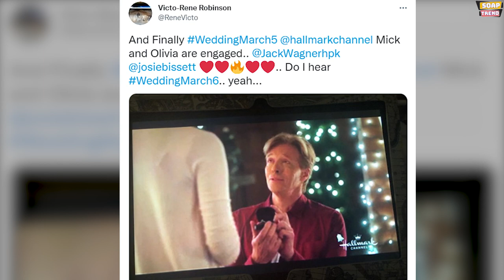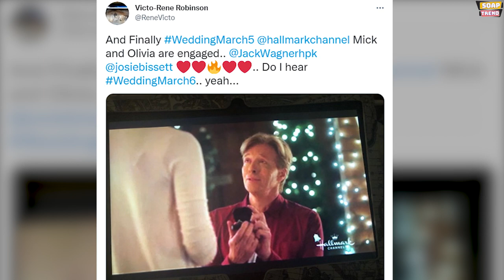Photos reveal that Mick & Olivia do get married in new Hallmark movie | Wedding March 6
Hey everyone, welcome to Soap Trend. We hope that everybody is doing well. We have some exciting news to share with you all in today’s video. In this video, we are going to talk about one of the favorite actors from our favorite Hallmark movie Sealed with a Kiss: Wedding March 6. Jack Wagner starred in Hallmark's new movie and the photos and videos of the movie are up in the air. Do watch this video till the end to know everything about the movie.

Hallmark’s “Sealed with a Kiss: Wedding March 6” is bringing fans the wedding that they’ve been waiting for a long time. Starring Jack Wagner and Josie Bissett, along with Caitlin Stryker and Nathan Witte, the movie is the long-awaited conclusion to the “Wedding March” series. Hallmark fans will be delighted to know that some photos and videos have been released revealing clues and spoilers about what storylines to expect in this new movie.